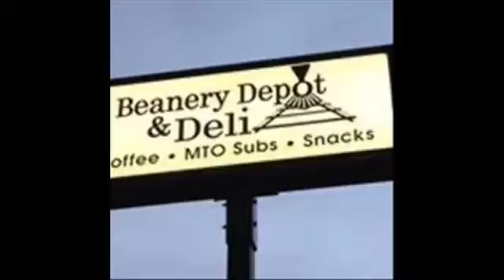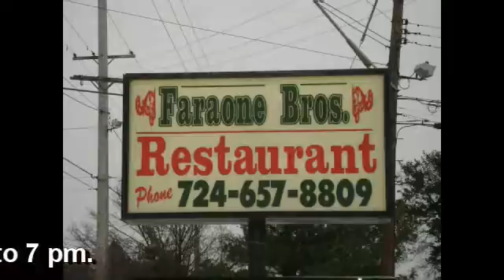NCTV45’s Cook in the Castle Today’s Dish: “Creamy Artichoke Pizza”